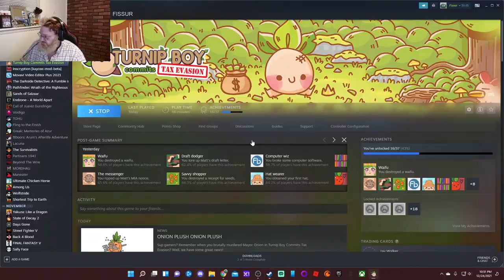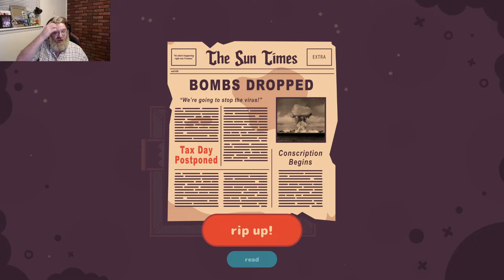Turnip Boy Commits Tax Evasion PT 2